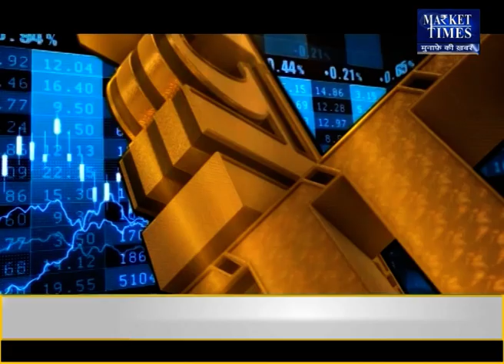ग्वार में आने वाली है जोरदार तेजी !